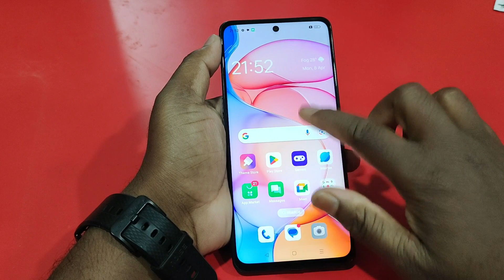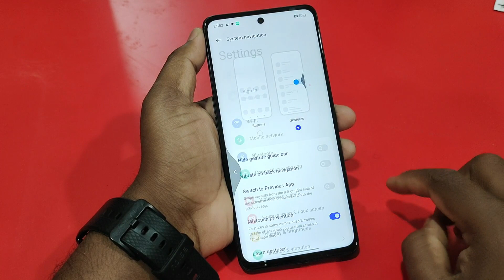Realme p1 5G Back Button Settings Change Kaise Karen | Realme p1 5G Back Button Show Kaise Kare